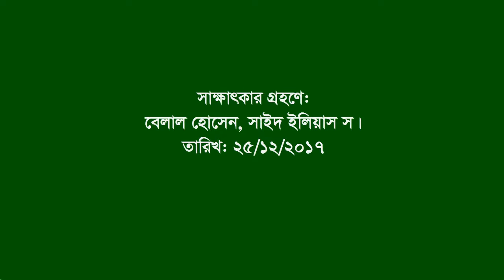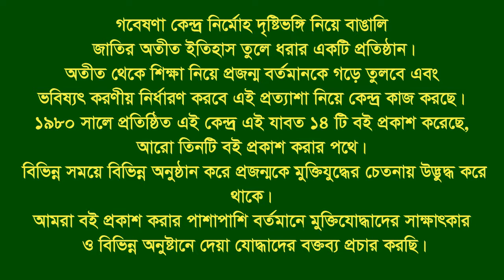Interview of Md Shafique Ullah ।। Chadkhil ।। Noakhali ।। War assistant